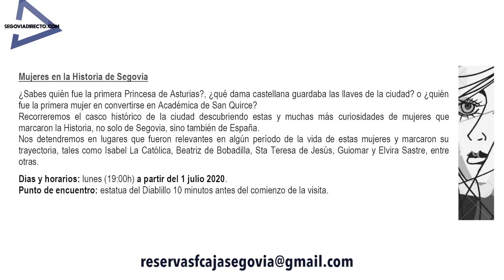Conversaciones con... Guías de turismo en Segovia